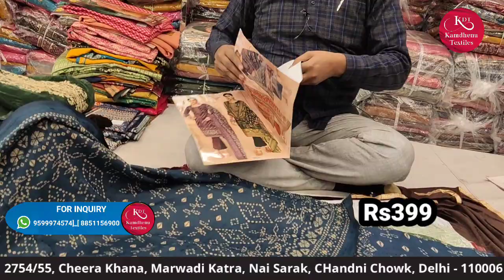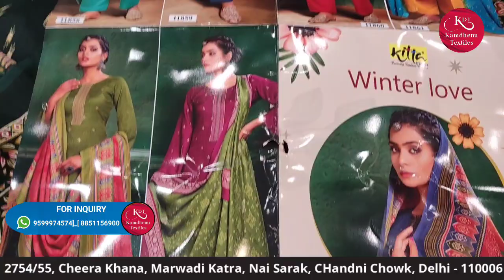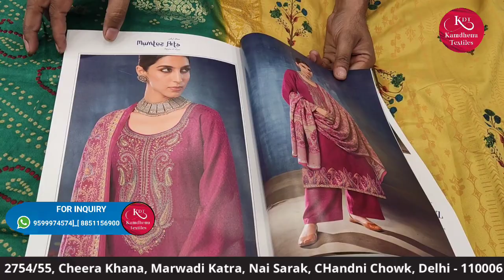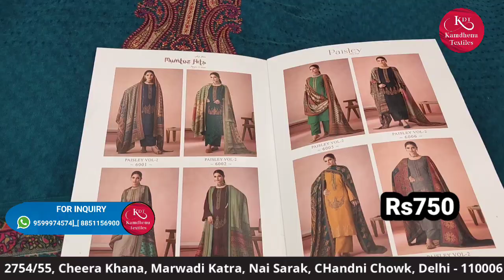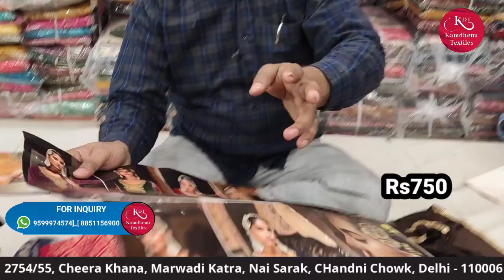गरम सूट का धमाका new year offer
Kamdhenu Textiles

2755 Cheera Khana, Nai Sarak, Chandni Chowk Delhi - 110006